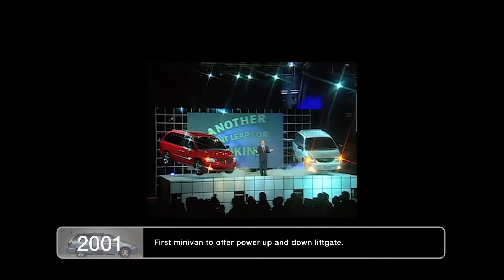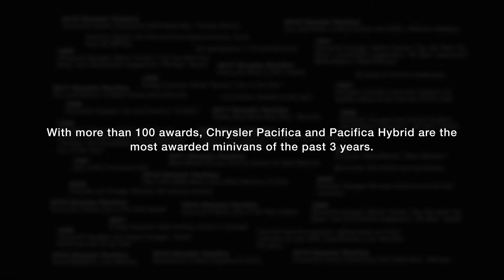35 años de la minivan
FCA está celebrando los 35 años del nacimiento de las minivanes que crearon los diseñadores de Chrysler y Dodge. La primera minivan salió de la línea de montaje de la Planta de Ensamble de Windsor, Canadá, el 2 de noviembre de 1983 como modelo 1984, y dio origen a un nuevo segmento de vehículos que se hizo muy popular como medio de transporte de millones de mamás y familias.

35 años después, las minivanes siguen siendo vigentes y siguen manteniendo su atractivo para las nuevas generaciones, ya que aquellos niños que crecieron viajando en la segunda fila de asientos son ahora los conductores u ocupantes de la fila delantera.